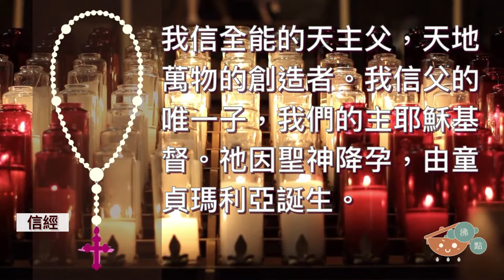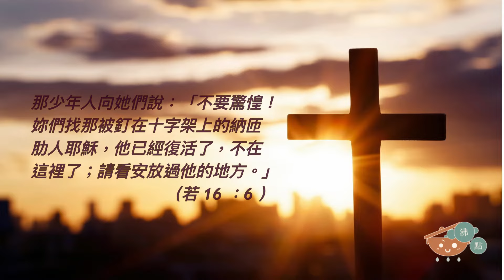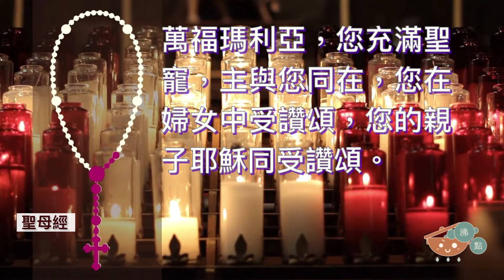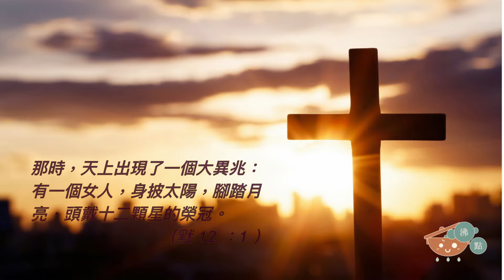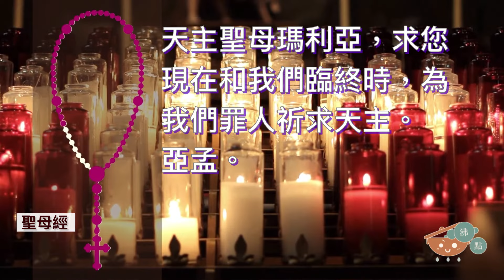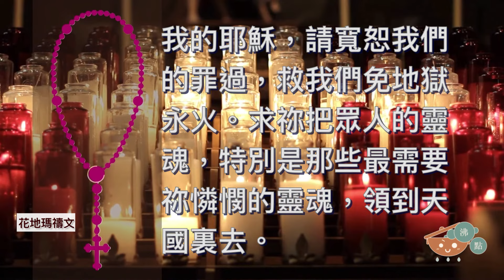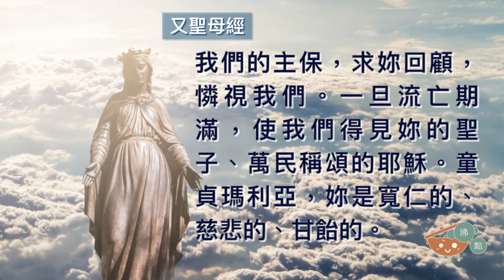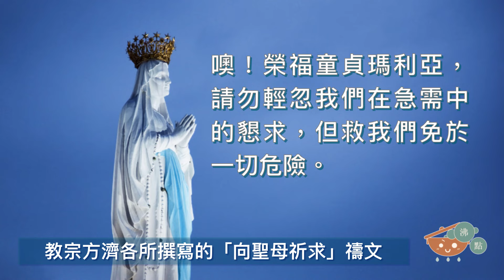玫瑰經《榮福五端》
沸點製作，青年帶領：玫瑰經《榮福五端》

榮福一端：耶穌復活
那少年人向她們說：「不要驚惶！妳們找那被釘在十字架上的納匝肋人耶穌，他已經復活了，不在這裡了；請看安放過他的地方。」（若 16 ：6 ）

榮福二端：耶穌升天
主耶穌給他們說了這些話以後，就被接升天，坐在天主的右邊。（谷 16 ：19 ）

榮福三端：聖神降臨
眾人都充滿了聖神，照聖神賜給他們的話，說起外方話來。（宗 2 ：4 ）

榮福四端：聖母蒙召升天
那時，天上出現了一個大異兆：有一個女人，身披太陽，腳踏月亮，頭戴十二顆星的榮冠。（默 12 ：1 ）

榮福五端：天主光榮聖母
你是耶路撒冷的榮耀，你是我們的民族的大光榮，天主也因你而喜悅。願你永遠為全能的上主所祝福！（友 15 ：9-10 ）